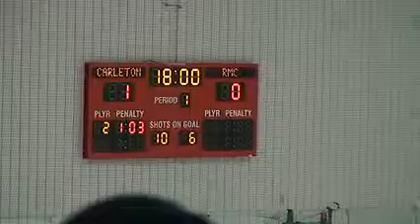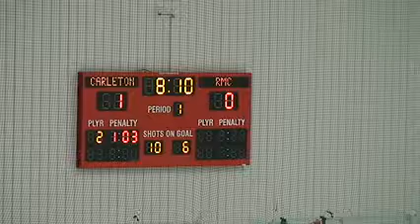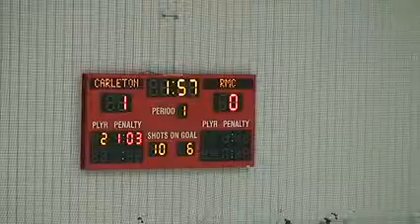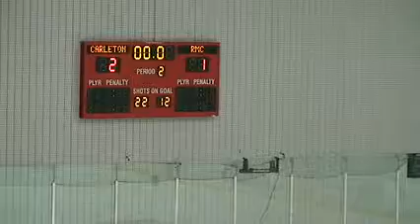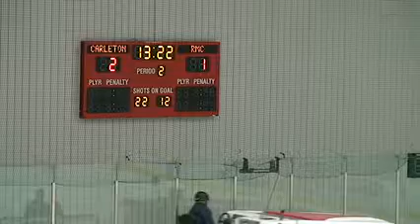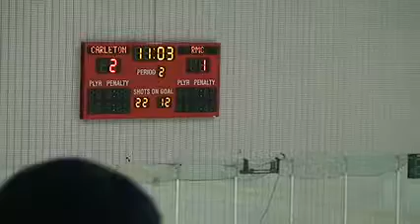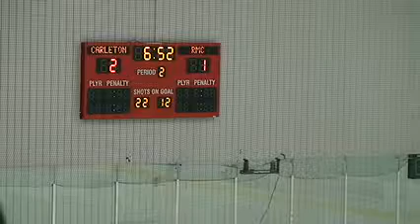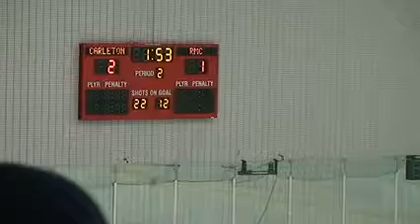Carleton University Ravens vs Royal Military College Paladins - November 23rd 2012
League: Ontario University Athletics Men's Hockey
Location: Carleton University Ravens' Ice House
Home Team: Carleton University Ravens
Visiting Team: Royal Military College Paladins